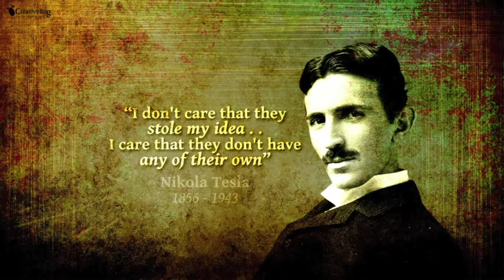Nicola Tesla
OLD SHOW 8-20-16   Nicola Tesla was the best inventor of our time. He came up with the concept for alternating current, which is used toady. He invented the radio. He may have even contacted aliens in out space.